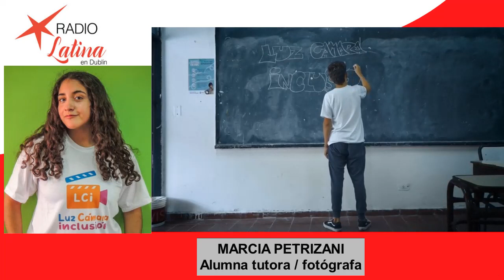Luz, Cámara e Inclusión!... un proyecto escolar de Mendoza que está traspasando fronteras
Para esta semana en Radio Latina, nuestro presentador R Javier C Pinto entrevistó a Gonzalo Peña, director de la escuela José Vicente Zapata (de Ciudad de Mendoza) quien desde 2012 está a cargo de Luz, Cámara e Inclusión; un festival de cortometrajes y fotografías que involucra y compromete a adolescentes en temáticas importantes para ellos, en donde son gestores y protagonistas.

A lo largo de estas 10 ediciones, han participado alrededor de 10.000 alumnos  donde se han abordado distintas temáticas, tales como Educación Sexual Integral, Adicciones, Violencia de Género y Grooming.

El proyecto comenzó a nivel provincial, alcanzando rápidamente nivel nacional e internacional.  Recientemente han recibido trabajos de países como Francia, España y Chile.

Reconocimientos:
-Declarado de interés educativo por el Ministerio de Educación de la República Argentina
-Premio Maestros Argentinos 2016
-Distinción Universidad de Palermo

A pesar de la pandemia, el proyecto no se ha detenido.  La temática de la presente edición es "Dejando Huellas", cuyo plazo para enviar cortometrajes y/o fotografías es hasta el 30 de septiembre.